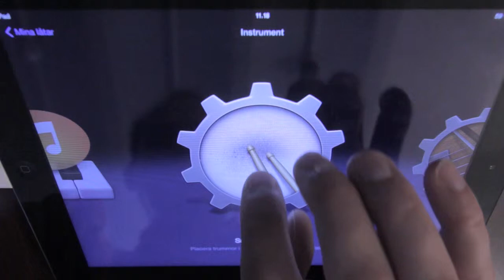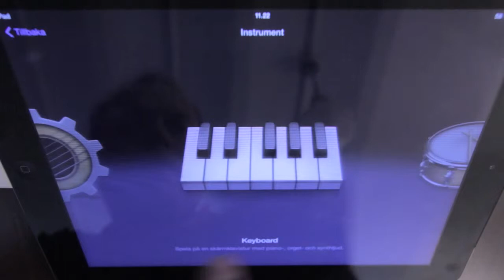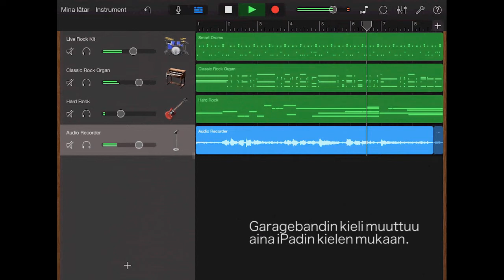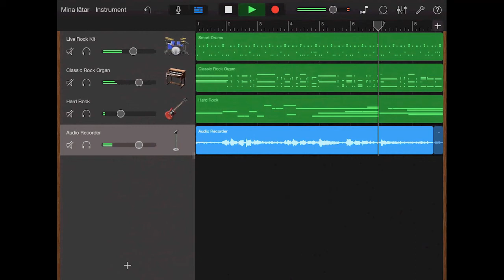Luovuutta musiikin parissa (Garageband-tyyppiset sovellukset)